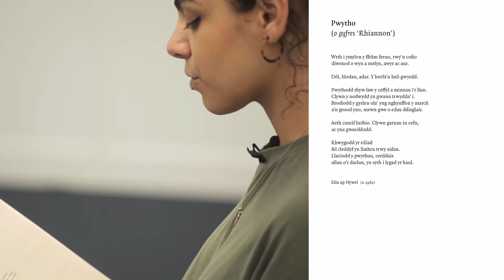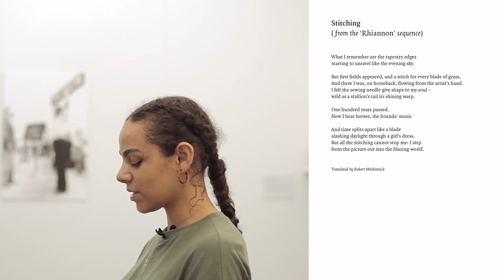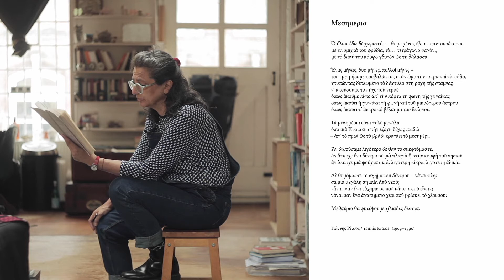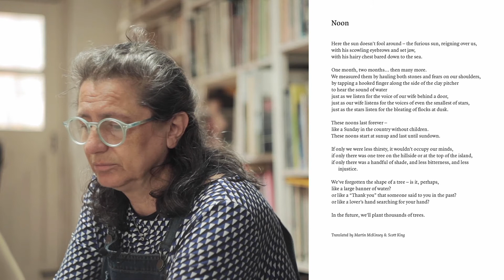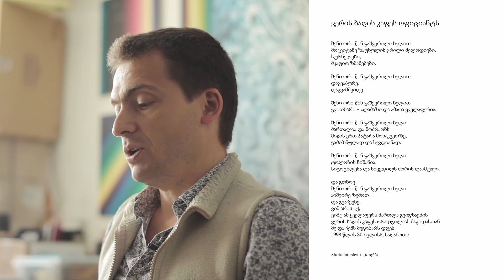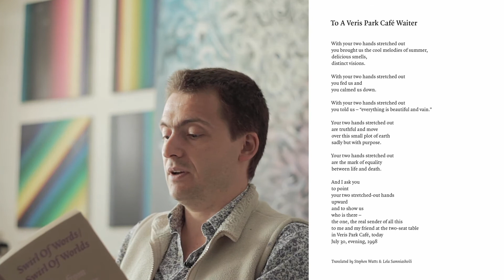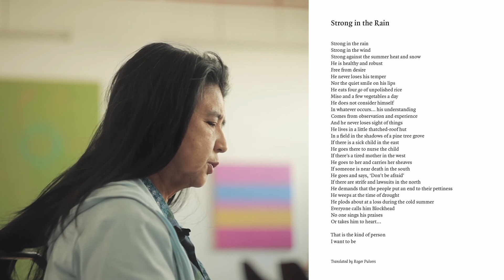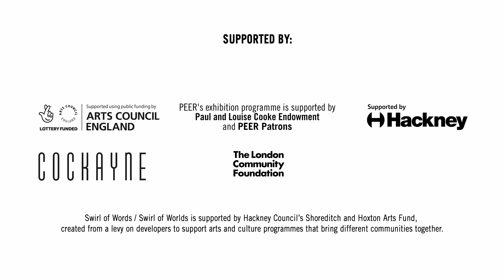Poetry Readings from Swirl of Words / Swirl of Worlds by PEER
In this video, Dela Anderson, Effie Paleologou, Andro Semeiko, and Yuko Shiraishi read poems from Swirl of Words / Swirl of Worlds Poetry book in their own languages and in the English Translation.

Swirl of Words / Swirl of Worlds (SOW) is a poetry booked produced by PEER and Stephen Watts that includes over 100 poems each one representing a language spoken in Hackney. The poems are presented in their original language and in their English translation. 3,000 paperback copies of the book were given away for free to Hackney Library users and a hardback copy of the book is available for sale from PEER's website.

Those featured in this film all have a connection to PEER. Dela Anderson, reading in Welsh, is a former PEER Gallery Trainee, Effie Paleologou, reading in Greek, is an artist who exhibited work as part of the SOW exhibition at PEER, Andro Semeiko, reading in Georgian, is an artist who has worked with PEER on a number of occasions exhibiting his work, completing a residency and launching his publication Emotionarama and Yuko Shiraishi, reading in Japanese, is an artist and friend of PEER who was commissioned to produce a semi-permanent public work for Regent’s Canal in Hackney in 2008.

Poem Credits:

Dela Anderson reading Stitching (from the 'Rhiannon' sequence) by Elin ap Hywel, translated by Rober Minhinnick.

Effie Paleologou reading Noon by Tannie Ritsos, translated by Martin McKinsey & Scott King

Andro Semeiko reading To A Veris Park Café Waiter by Shota Iatashvili, translated by Stephen Watts & Lela Samniashvili.

Yuko Shiraishi reading Strong in the Rain by Miyazawa Kenji, translated by Roger Pulvers

This film was produced as part of Swirl of Words / Swirl of Worlds, an exhibition, publication and programme of live and online events taking place 4 June – 14 August 2021 at PEER and Shoreditch Library, Hoxton, East London.

Filmed by Alberto Balázs.